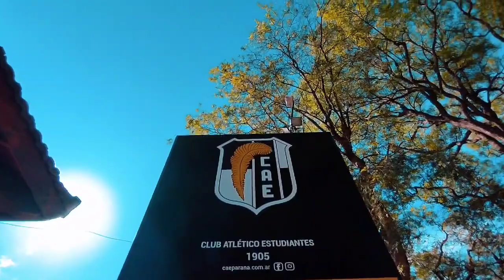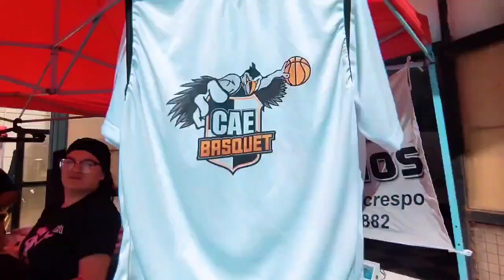Miniencuentro 2023: Obras visitó a Estudiantes de Paraná